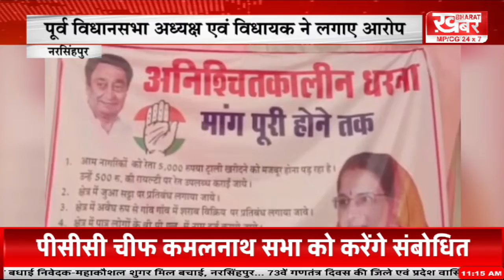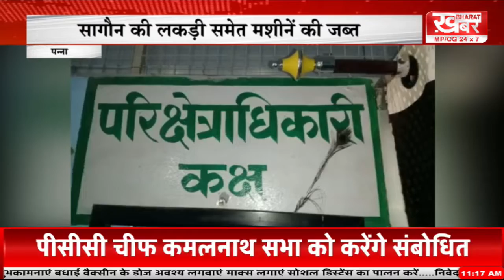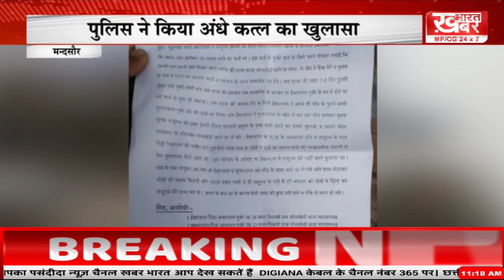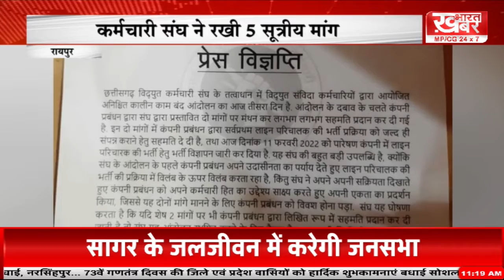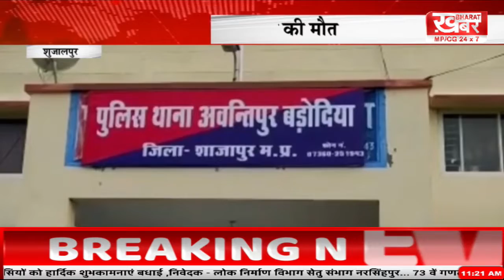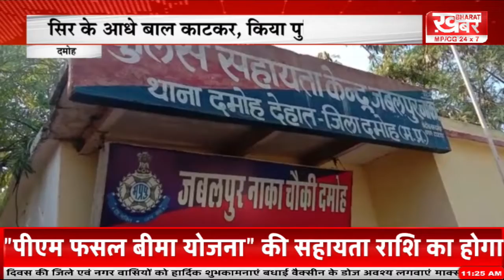11 AM BULLETIN - 12 February 2022 खबर भारत...khabar bharat..